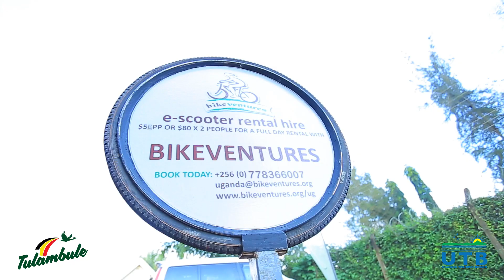TOUR DE EAST AFRICA "THE MOST UNFORGETTABLE ADVENTURE OF A LIFETIME"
Embark on an unforgettable adventure through Uganda,GOTOVATE TOURS AND TRAVEL offers  a unique and immersive experience that will stay with you forever. This tour is open to everyone, from East Africans and Africans to travelers from all over the world. With our all-inclusive package, you can enjoy comfortable accommodation, hassle-free transportation, delicious meals, refreshing soft drinks, and captivating cultural performances.

TOUR DE EAST AFRICA with Gotovate Tours and Travel  a re-known continental award winning one-stop solution Travel Management company based in Kampala that offers efficient and comprehensive Air travel, Bespoke Safaris, Holiday packages and conference services among others.